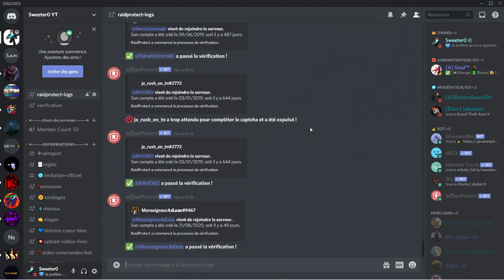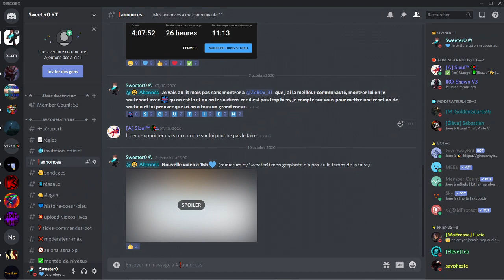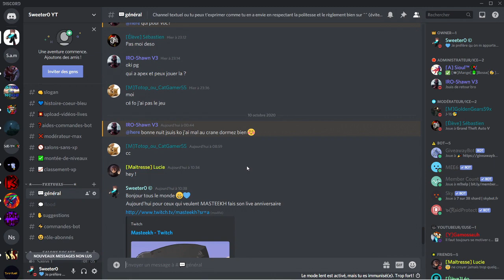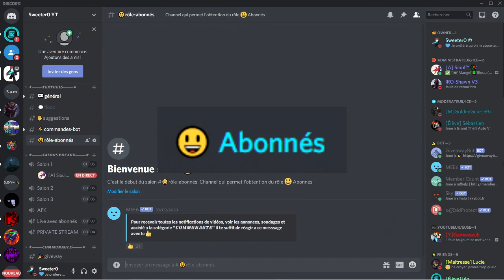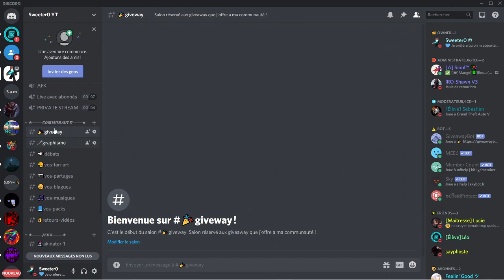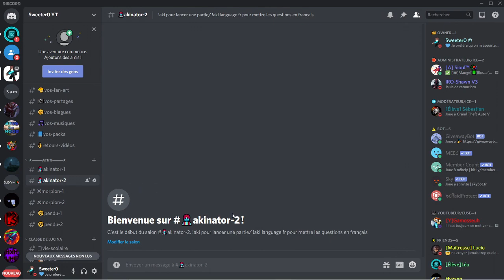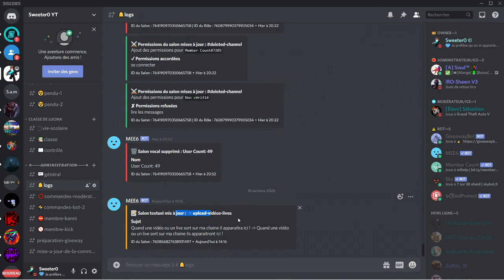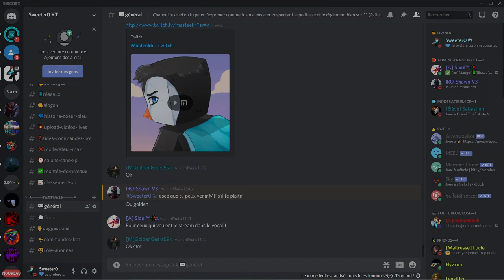Présentation de mon new serveur discord : Sweeter0 YT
La chaine de mes deux modèles MASTEEKH et TETWIINS

La voila, la présentation de mon nouveau serveur officiel de ma chaine YouTube !

Rythme des vidéos :

Vidéos 1 fois par semaine  chaque samedi à 15h !

mes packs de ressources PvP !

❤️ hyixel ip : mc.hypixel.net

❤️ uhcfr ip : play.uhcfr.eu (fermé)